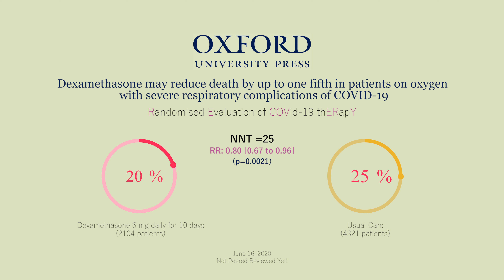Dexamethasone May Decrease Death Rate in COVID-19 Patients with Severe Respiratory Complications!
A total of 2104 patients were randomized to receive dexamethasone 6 mg once per day (either by mouth or by intravenous injection) for ten days and were compared with 4321 patients randomized to usual care alone.

Dexamethasone reduced deaths by one-third in ventilated patients and by one fifth in other patients receiving oxygen only. There was no benefit among those patients who did not require respiratory support.

Based on these results, 1 death would be prevented by treatment of around 8 ventilated patients or around 25 patients requiring oxygen alone.